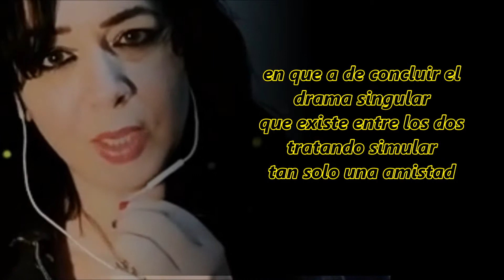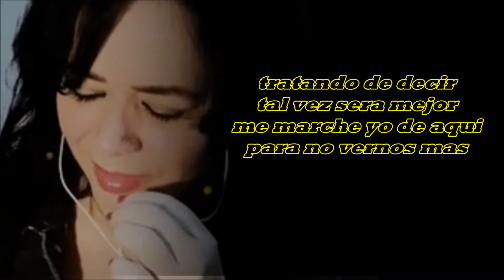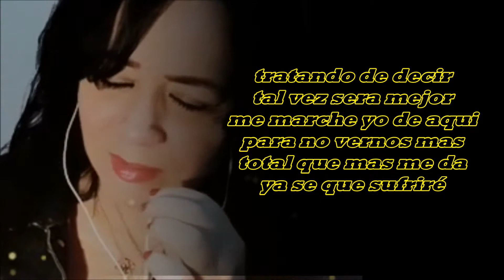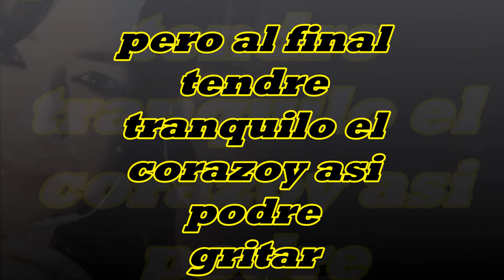YO TE AMO -CANCION DE SANDRO- COVER ROSEMARY RODRIGUEZ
YO TE AMO -CANCION DE SANDRO